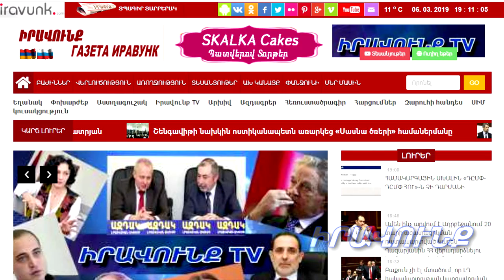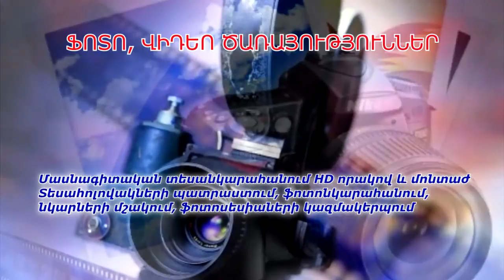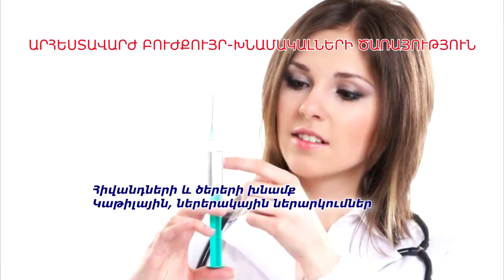Այլընտրանքային լուրեր 14.10.20